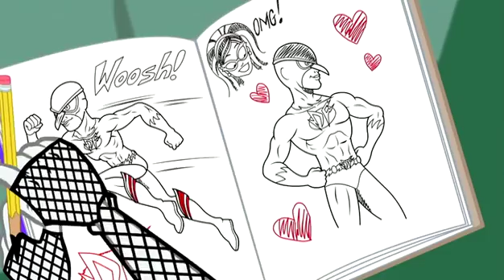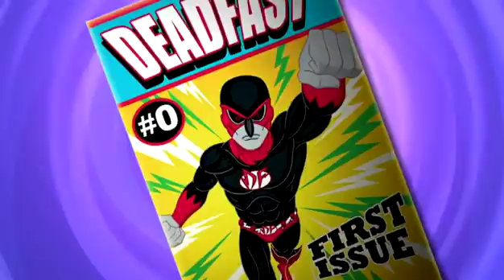Monster High™ Spain 💜 ¡Lo mejor de Ghoulia! 💜 | Dibujos animados para niños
¡Vive algunos de los mejores momentos!